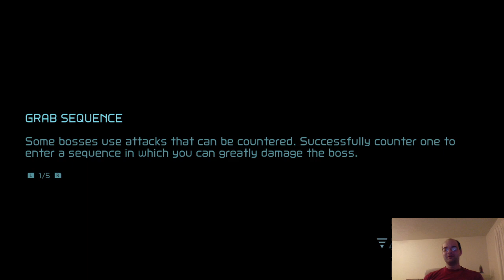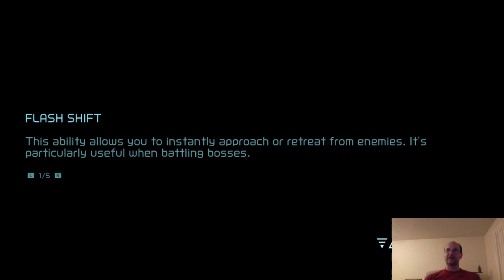There's Always a Way; Let's Play Metroid Dread, Ep 28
I take down the sixth EMMI, but then seem to be trapped for a bit.  I manage to find my way out and take down that 'uge X that drops the Cross Bomb, and with it, I finally figure out how to those tanks that would require me to make it across a bunch of Pitfall Blocks while using the Morph Ball.